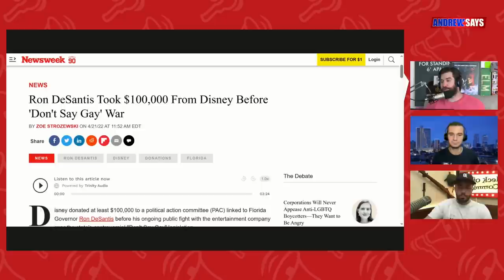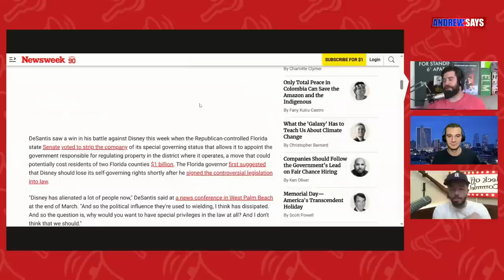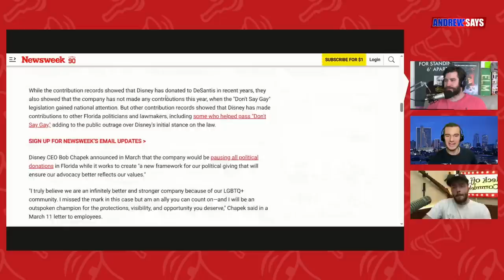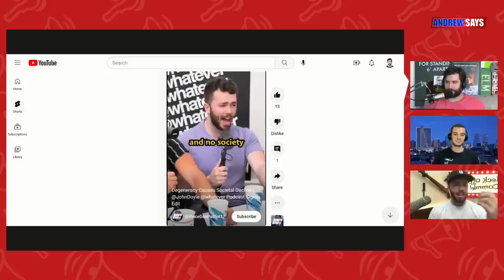Trump vs. DeSantis ft. John Doyle & Red Eagle Politics | ANDREW SAYS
Why is DeSantis running? Is his campaign right to attack Trump?
@JohnDoyle and @RedEaglePolitics join to discuss

ANDREWSAYSTV.COM